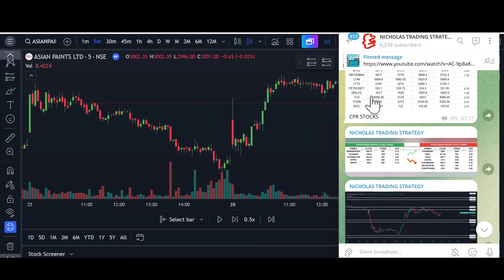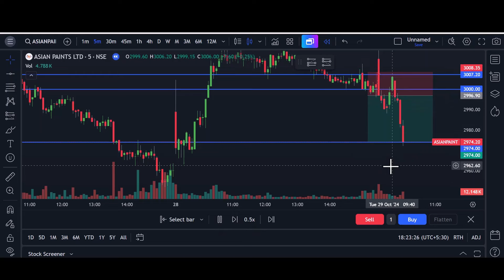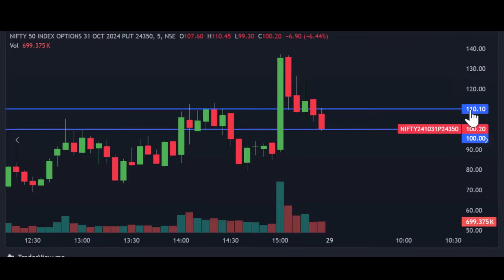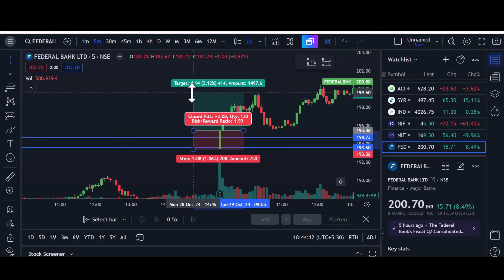How to Trade With Highest Open Interest Strike Level | Intraday Trading Strategy | ASIANPAINT